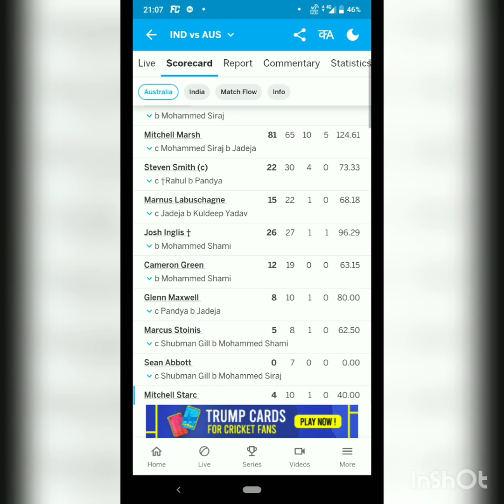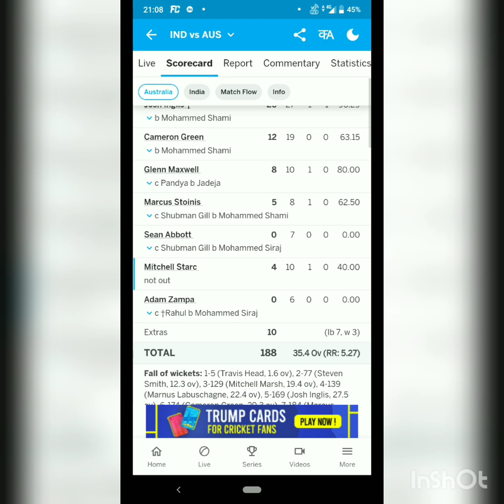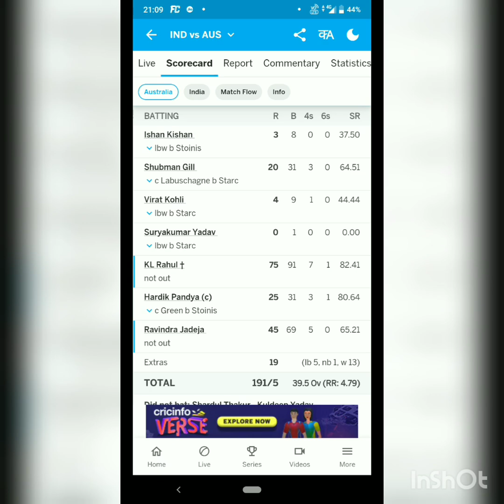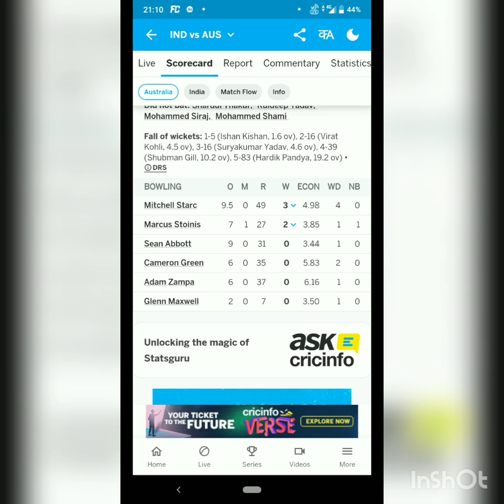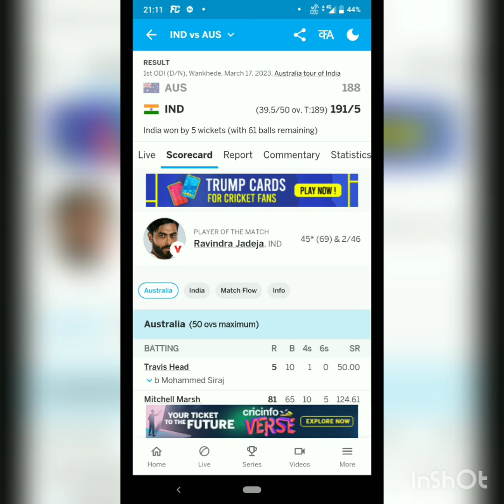IND vs AUS 1st ODI MATCH REPLAY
Ind was bowling beautifully. Mitch Marsh was the pick of the Aus batsmans. Shami and Siraj bowled beautifully. KL Rahul and Jadeja's partnership seals the game for India.